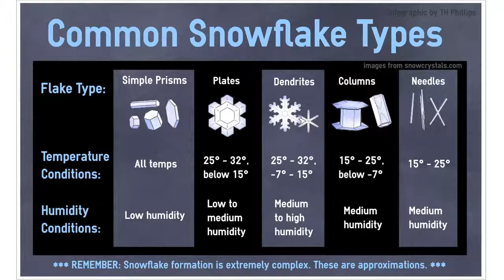How Many Eskimo Words for Snow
The notion that the Inuit have dozens of words for snow is widespread, completely false, and still taught in schools. How did this unfounded myth gain so much momentum?

Most people have been told at least once that “Eskimos” have many words for snow. This pearl of wisdom is usually shot off in an academic setting as an example of how different cultures adapt their language to the specifics of their environment. You know that this fact is not only false but makes no sense given a basic understanding Eskimo languages.

The mess got started in 1911 when renowned anthropologist Franz Boas pointed out that Eskimos have four distinct root words for snow translating as “snow on the ground”, “falling snow”, “drifting snow”, and “snowdrift”. It is unclear where Boas collected this linguistic data. Eskimos speak a polysynthetic language meaning that they take a root word such as snow, and then add on to it a potentially endless number of descriptors. For example, Eskimos could take their root word for snowdrift and tack onto it their words for cold, high, insurmountable, and frightening, thus creating one very long and descriptive word.  Because the language works in this way, there are, technically, an infinite number of Eskimo words for snow.

Do you know the Eskimo word for house? That would be igloo, and another misconception is that Eskimos of yore lived in rounded structures made from neatly stacked ice blocks. In fact, basic igloos could be constructed quickly and were typically used only as emergency shelters. Eskimos lived in sod houses in the winter months and tents in the summer.